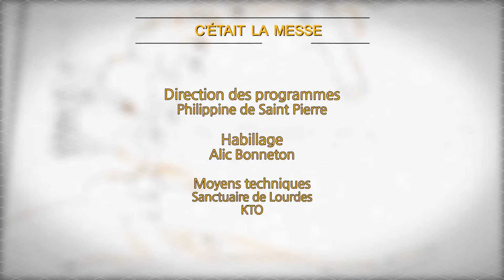Messe de 10h à Lourdes du 7 avril 2024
KTO se mobilise pour permettre au plus grand nombre de suivre les célébrations quotidiennes des messes. Suivez en direct, tous les jours à 10h, la messe diffusée depuis Lourdes.